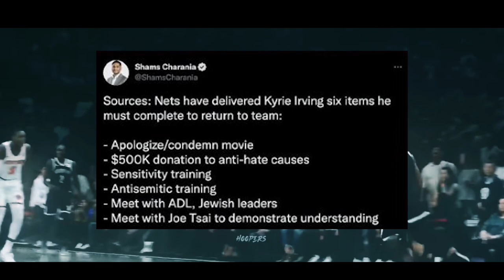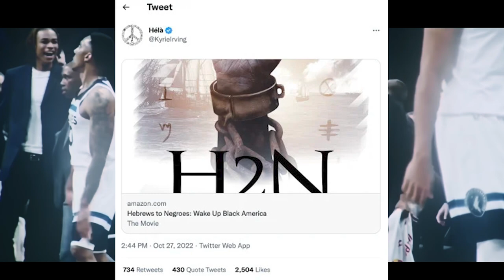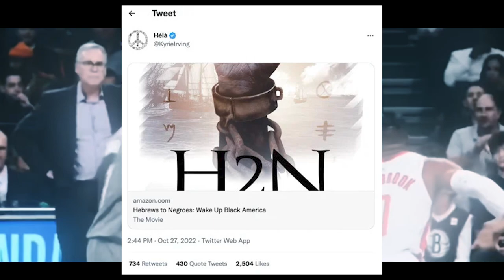Candace Owens Destroys Brooklyn Nets for Exiling Kyrie Irving! Documentary Tweet NBA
Candace Owens Rips Brooklyn Nets for Damaging Kyrie Irving! Documentary Tweet. Brooklyn Nets Kyrie Irving antisemetic post on Twitter. Kyrie Irving Herbrews to Negroes documentary. Kyrie Irving NBA on ESPN. Brooklyn Nets news, NBA news, Kevin Durant, Ben Simmons, Kyrie Irving. Lebron James goes against Kyrie Irving. Lebron James on Kyrie Irving. Jaylen Brown Kyrie Irving. Candace Owens the Daily Wire. Antisemetic film promotion Kyrie. Kyrie Irving apology. Kyrie Irving Instagram post, Kyrie Irving tweet.